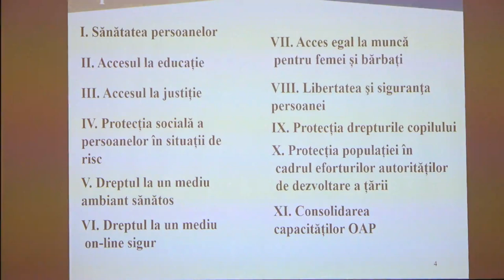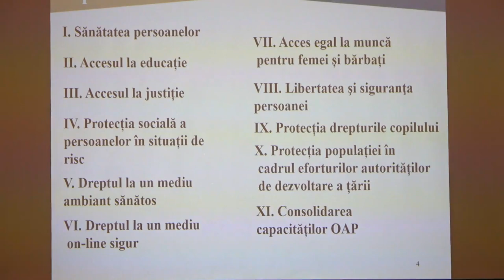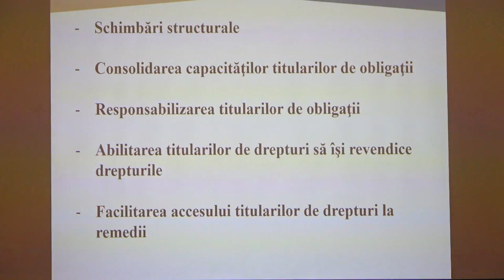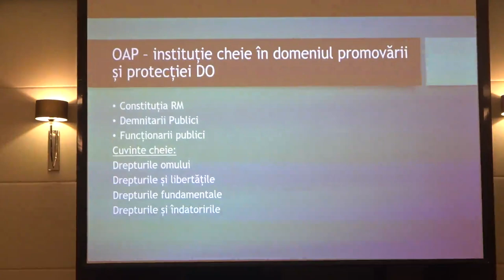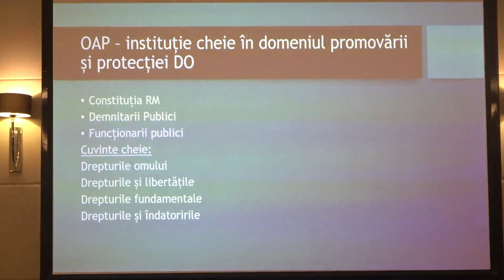Forumul Drepturilor Omului 2022, ziua II-a